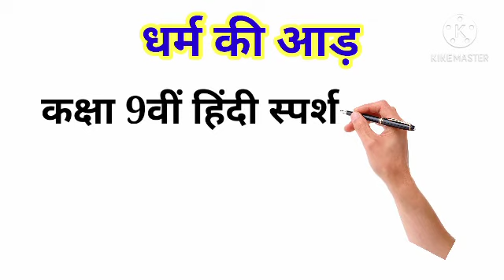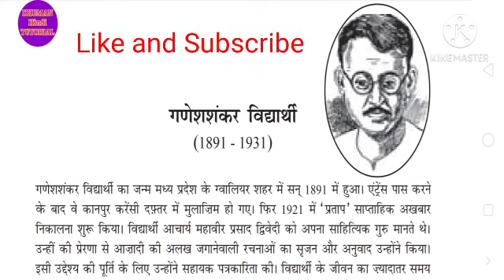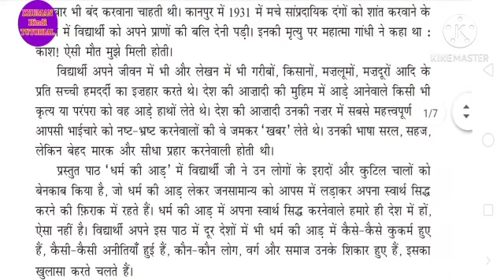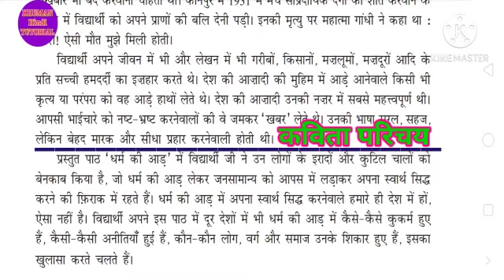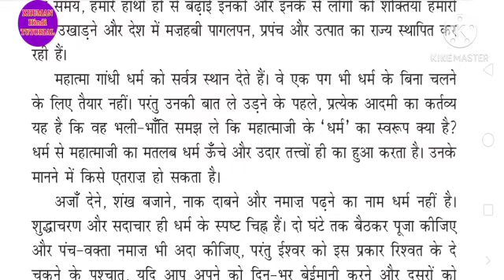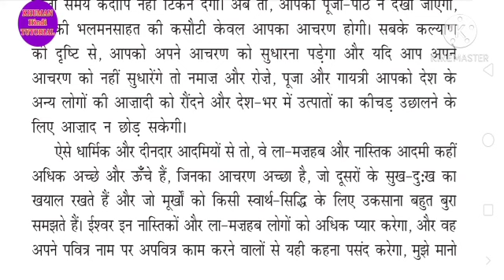धर्म की आड़ कक्षा 9वी हिंदी स्पर्श भाग-1 पाठ-5 dharm ki aad by khuman singh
धर्म की आड़  कक्षा 9वी हिंदी स्पर्श भाग-1 पाठ-5 dharm ki aad by khuman singh  class 9th hindi sparsh part-1 chapter-5 explanation
हिंदी कहानी कविता उपन्यास नाटक एकांकी आदि
एडवांस किड्स एकेडमी जीरापुर
सीबीएसई एनसीईआरटी आईसीएसई पाठ्यक्रम
 खुमान सिंह चौहान
Khuman Singh Chauhan